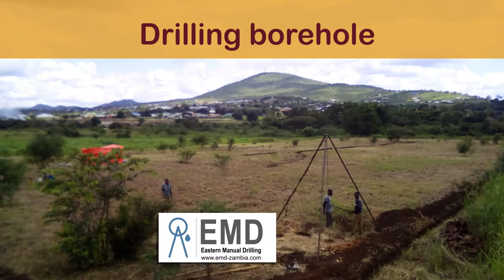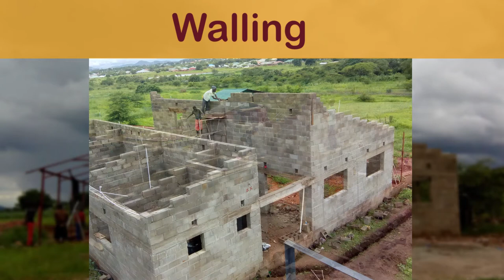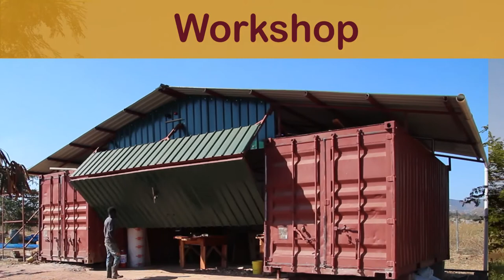Jacana Business Centre “the making off”.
Now there is space to grow again for Jacana and many local small-scale entrepreneurs. This results not only in sustainable income and employment, it also increases diversity of quality products and services on the local Zambian market, which is beneficiary to customers and other businesses.